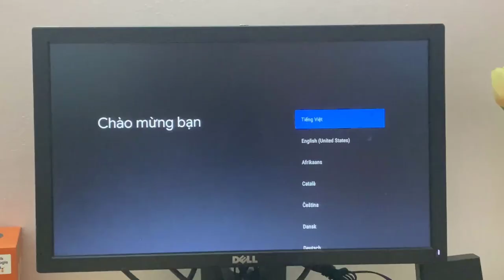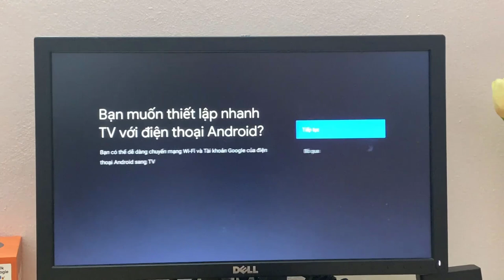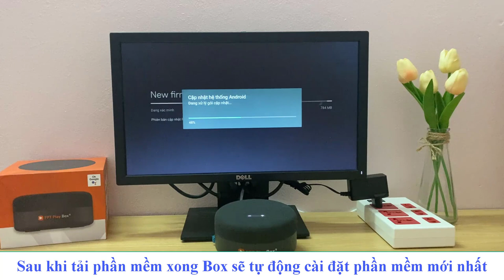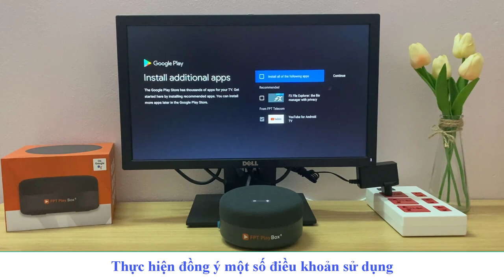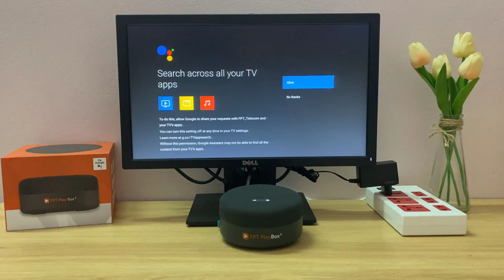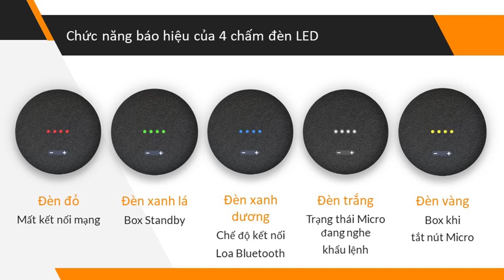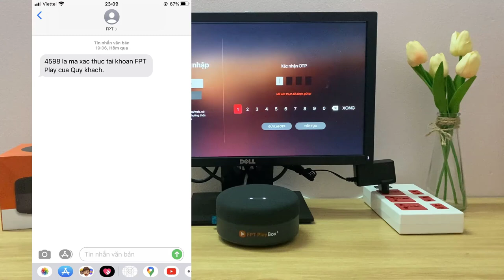Hướng dẫn lắp đặt FPT Play Box S 2021 ( Hands-Free)